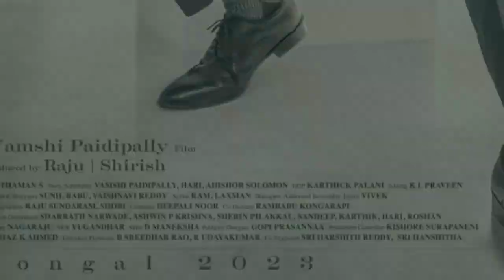Varisu First Look | Thalapathy Vijay | Vamshi | Pan India Movie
Thalapathy Vijay New Movie

Varisu Movie First Look

Thalapathy Vijay 66